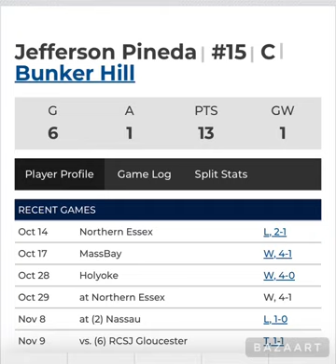2023 BHCC Mens season